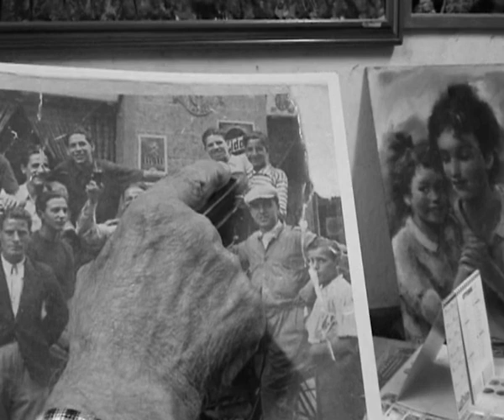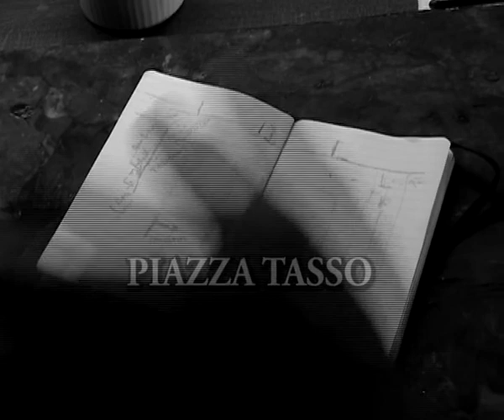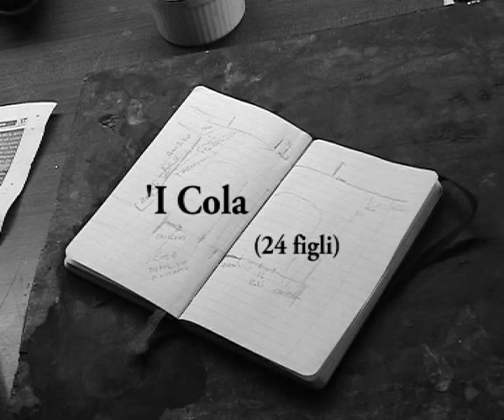04 - Scilla scopre Oltrarno - Firenze 17 luglio '44